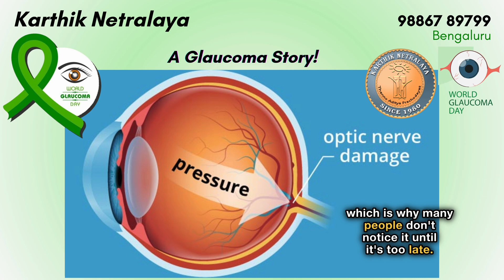A Glaucoma Story! World Glaucoma Day @KarthikNetralayaEyeHospital ​⁠glaucomaawareness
What is Glaucoma? Glaucoma, often called the "Silent Thief of Sight", gradually damages the optic nerve, leading to vision loss without noticeable symptoms until significant damage has occurred.